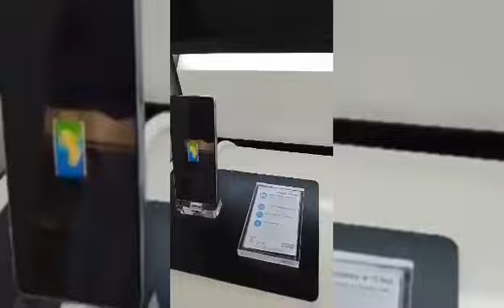My Not So Late Birthday Gift For Myself ❣️ New Cellphone 😍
Ate @taosugauntitanglifers7084 salamat Po Sa 4K na Birthday Gift mo saken😍 Sa Hubby Ko Na Super Spoiled Ako 🤣 sa mga YouTubers na laging nagshishare Ng blessings kaya kami nakakaipon 🥰🥰🥰🥰